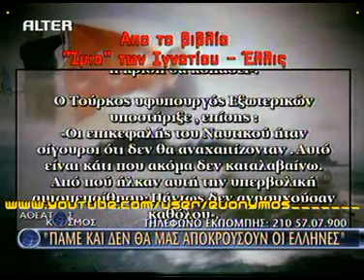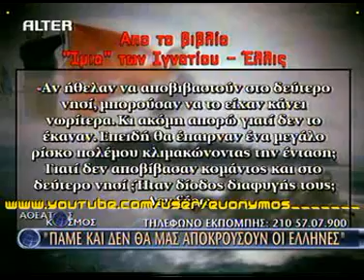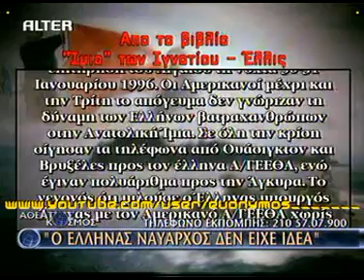ΙΜΙΑ (5of15) - ΑΘΕΑΤ.ΚΟΣΜΟΣ 13Oct09